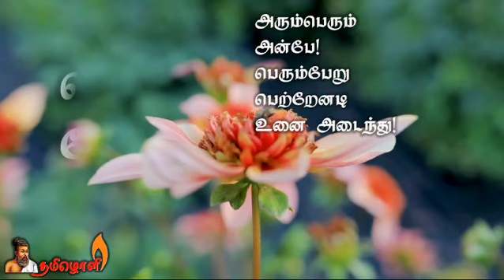💞பெற்ற பேறு!!💕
குயில் 107🌺
❣️காதல் கவிதை❣️